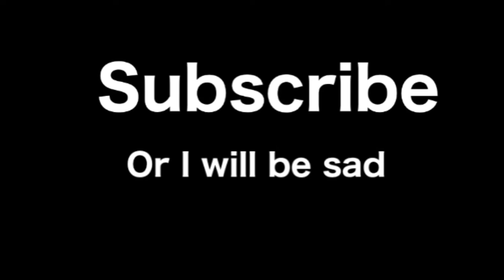0 IQ Rainbow Six Siege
Me and the bous being stupid